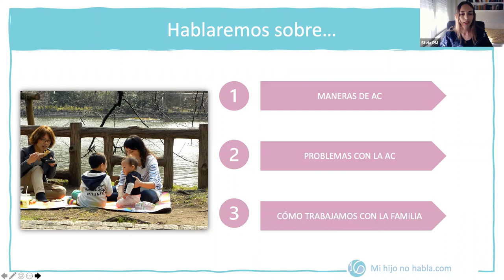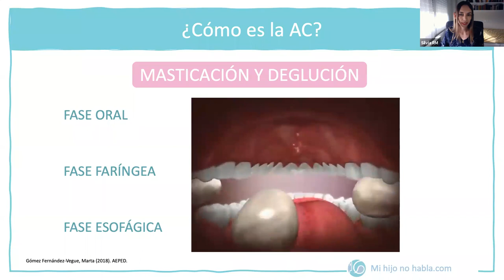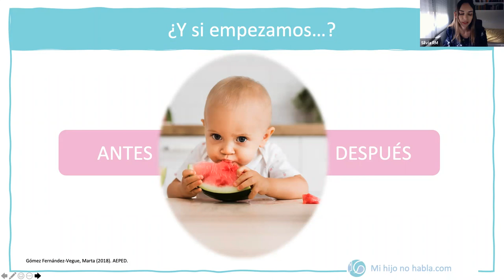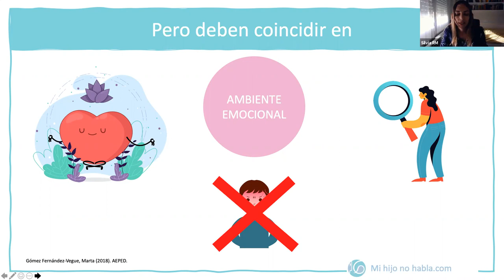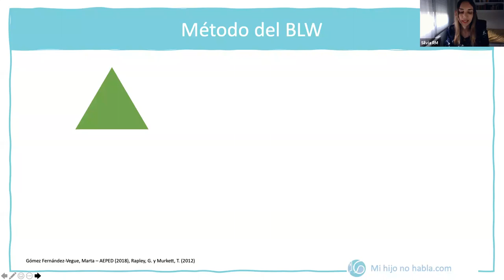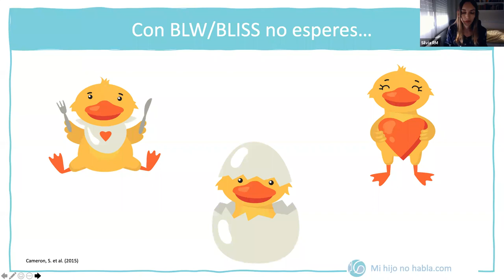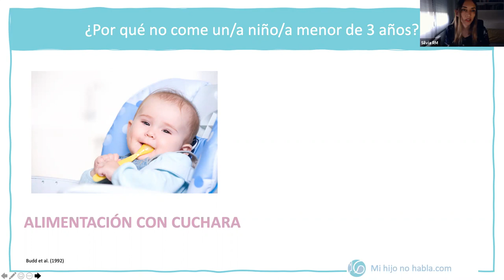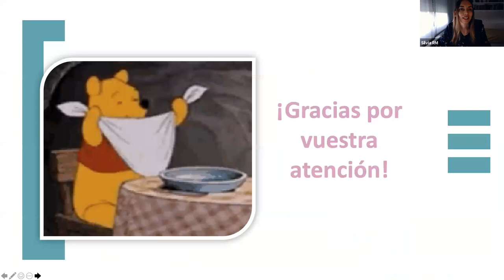AEIPI - Alimentación Complementaria - Silvia Romanillos